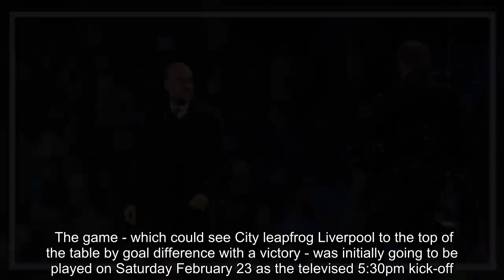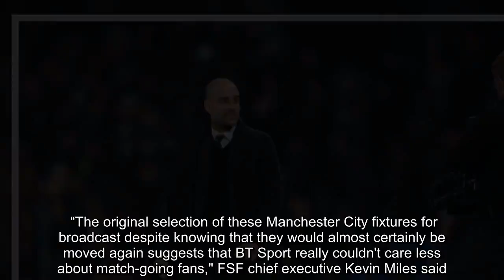Why Everton vs Man City is not on TV tonight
Despite originally being scheduled for broadcast on BT Sport and being the only midweek Premier League game, Man City's trip to Everton won't be aired on any TV channel in the UK tonight.  The game - which could see City leapfrog Liverpool to the top of the table by goal difference with a victory - was initially going to be played on Saturday February 23 as the televised 5:30pm kick-off.  However, due to City's progression to the Carabao Cup final - which is played on February 24 - the game was rescheduled and brought forward by 17 days, with just 10 days notice.  BT Sport still could have chosen to televise the game but due to a clash with the BBC who will be broadcasting the FA Cup fourth round replay between West Brom and Brighton, BT Sport have opted to air a different game in the 5:30pm slot on February 23 instead.  BT were not allowed to broadcast both Everton vs City and a game at 5:30pm on February 23. Now Leicester City vs Crystal Palace will be televised in its place.     Man City vs West Ham was also due to be televised by BT on Tuesday February 26 but that too had to be rescheduled due to the League Cup final.  The game will be played a day later on Wednesday 27th and now a relegation scrap between Newcastle and Burnley will be aired instead on the Tuesday.  The Football Supporters Federation have claimed that the fixture changes have left fans of multiple club out of pocket by changing kick-off times for games with just four weeks notice.     BT selected the two City games for broadcast knowing that the Blues would likely make the Carabao Cup final - as they faced League One side Burton Albion in the semi - and then that would cause the games to be rescheduled, now affecting the fans of clubs who weren't originally included in December's TV release.  “The original selection of these Manchester City fixtures for broadcast despite knowing that they would almost certainly be moved again suggests that BT Sport really couldn't care less about match-going fans," FSF chief executive Kevin Miles said.  “Inconveniencing supporters of five other clubs long since knocked out the League Cup raises this disregard to another level.  “Even with the usual deadlines for notice and guidelines for selection, changes to kick-off times and even dates are already hugely challenging for fans. These conditional TV picks, with their impossibly short notice periods, have a huge impact on an already busy schedule and simply shouldn’t be allowed.”  However, you will be able to follow all the action from Goodison Park on our live blog.